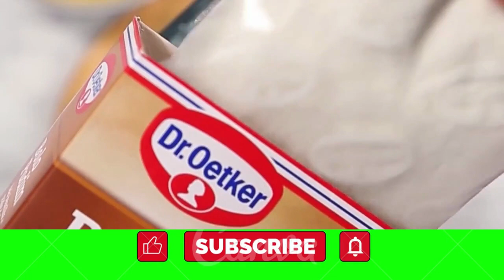bolo pudim simples como fazer